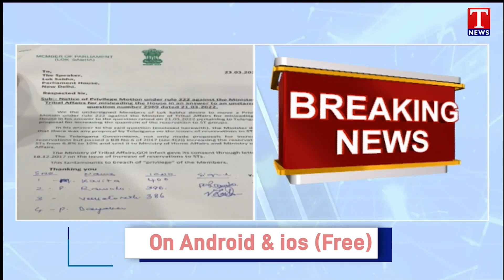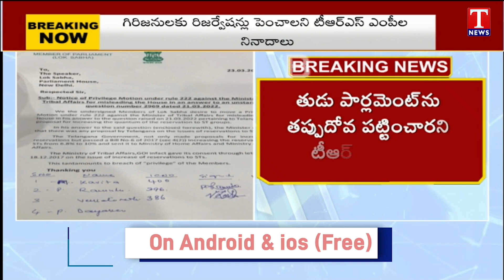TRS MP protesting against Central Minister Bishweswar Tudu & walked out of Lok Sabha | T News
TRS MP protesting against Central Minister Bishweswar Tudu & walked out of Lok Sabha |